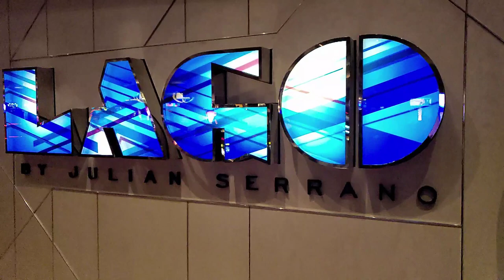Lago At The Bellagio - Dinner With An AMAZING View Of The Fountain Show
We celebrated our 4 year wedding anniversary at Lago. The restaurant is located inside the Bellagio Casino and Hotel. Most impressive feature of this restaurant is the AMAZING patio seating that yields a beautiful view of the fountain show(s) just a few feet over the rail. Combine that with the Paris 's Eiffel Tower and Hot Air Balloon in the background and you got yourself an unforgettable one of a kind dining experience! Enjoy our video!

Food: I ordered their 8 oz Filettino with asparagus and roasted potatoes while my wife ordered the lamb chops with the same sides. Both cooked to perfection- medium rare per our request.

Cheers!